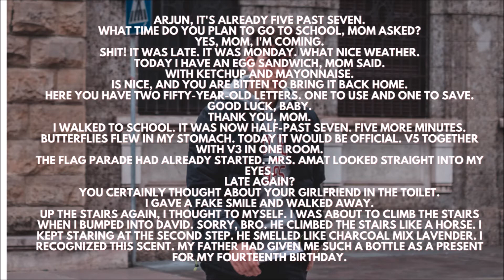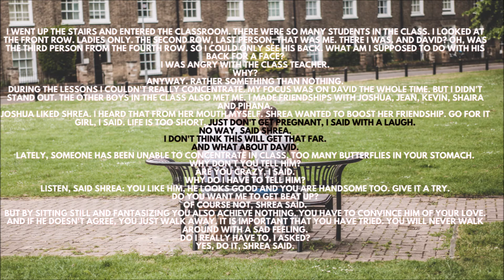Out Of The Closet S02E03: Give It A Try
A love story that slowly blossoms in high school.
The Story of Arjun & David

Hi everyone!
Hope you are doing fine.
My name is Ashwin and I create content on YouTube.
I am also an educator, writer, and storyteller.
My videos include motivational speeches, vlogs, storytelling, stageplays, gameplays, and many more.